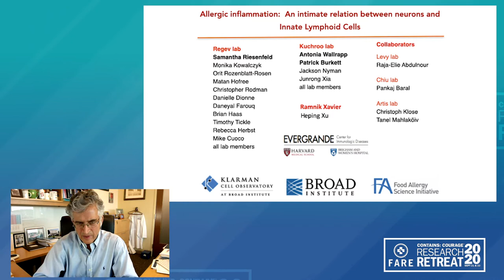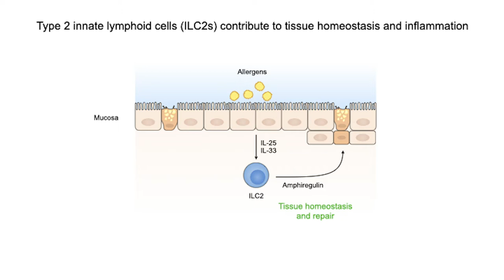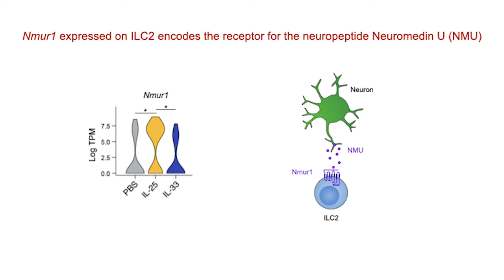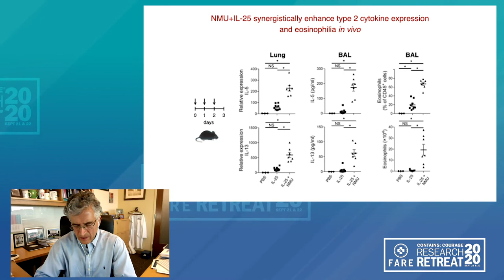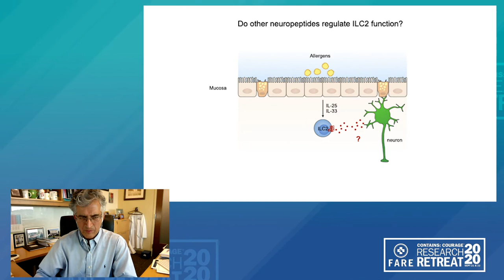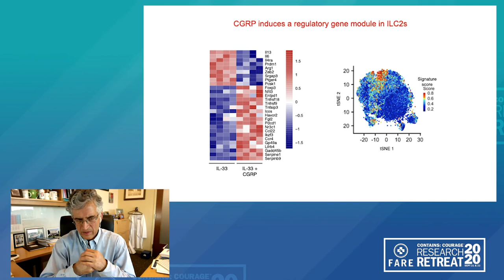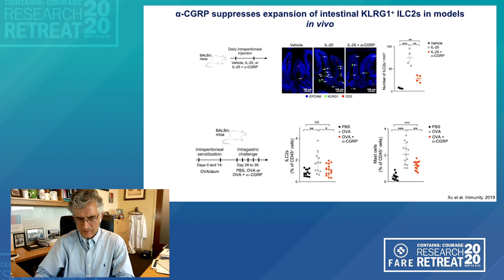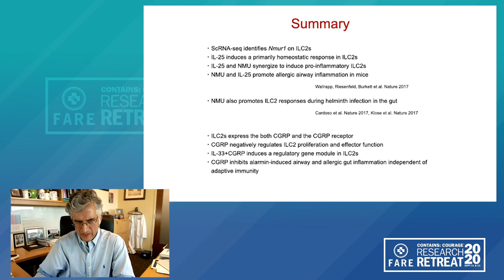An Intimate Relation Between Neurons and Innate Lymphoid Cells | 2020 Research Retreat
Presented by Vijay K. Kuchroo, DVM, PhD, Professor of Neurology at Harvard
Medical School, Senior Scientist at Brigham and Women’s Hospital, and Co-Director of the Center for Infection and Immunity at the Brigham Research Institutes, Boston.